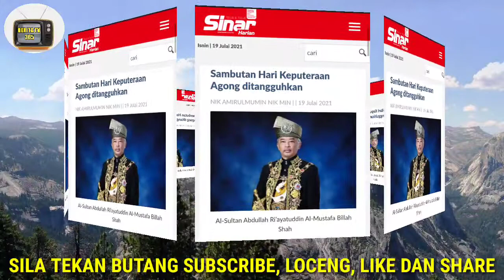TAHNIAH AGONG !!! TANGGUHKAN SAMBUTAN !!!